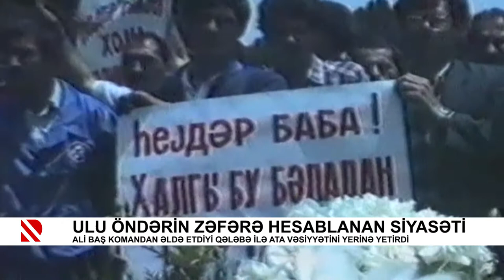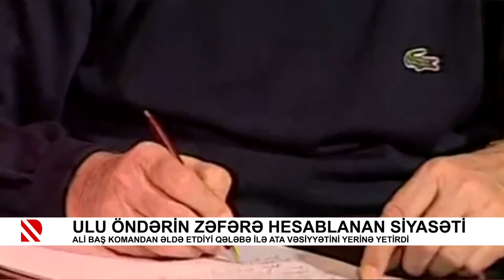Ulu Öndərin zəfərə hesablanan siyasəti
Ali Baş Komandan əldə etdiyi qələbə ilə ata vəsiyyətini yerinə yetirdi